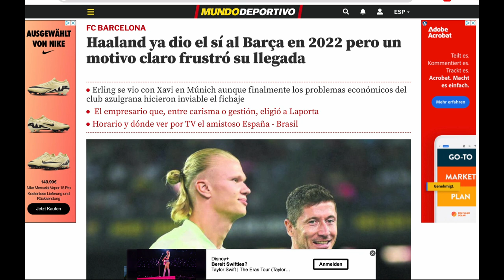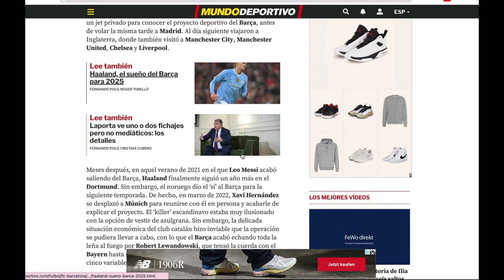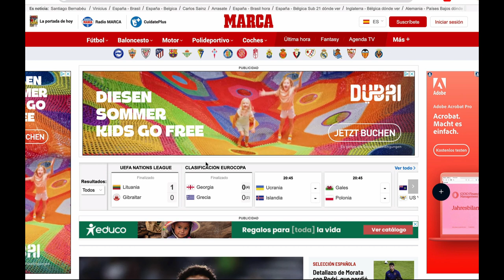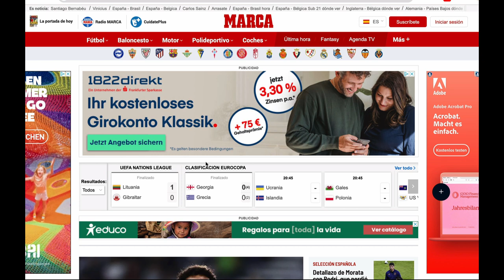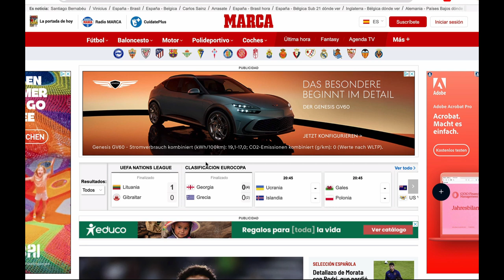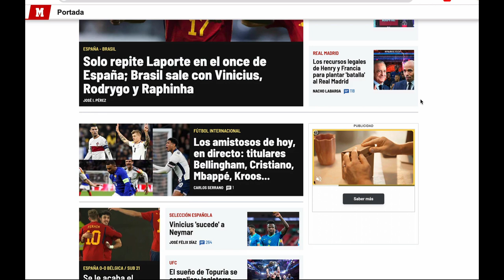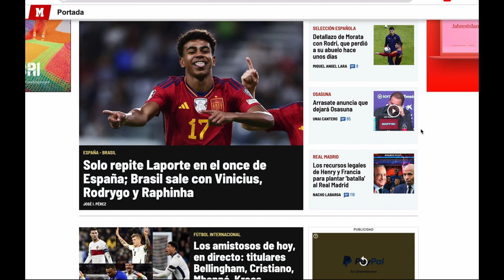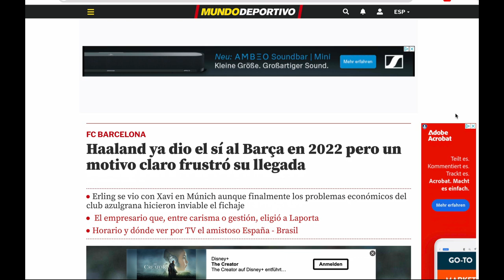🤬 VENDIENDO HUMO CON HAALAND ❌ SPORT ILUSIONA AL BARCELONISMO CON LO QUE NO TOCA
Saltaba esta mañana la "noticia" en todas las portadas de diarios deportivos. Laporta tendría como objetivo fchar a Haaland para garantizarse ganar las próximas elecciones. Venta de humo monumental...